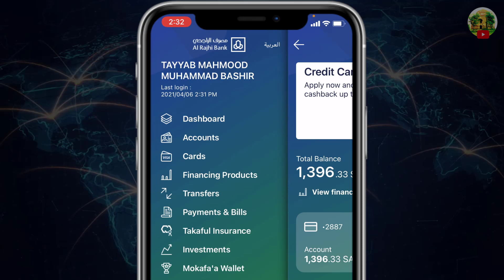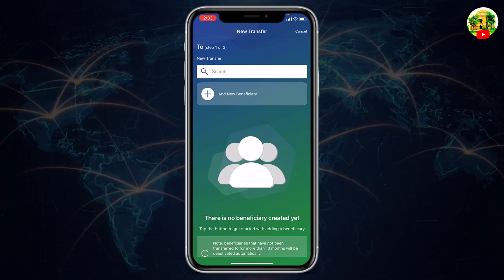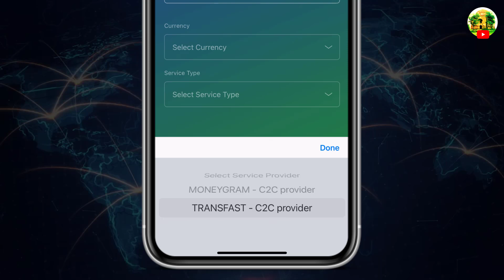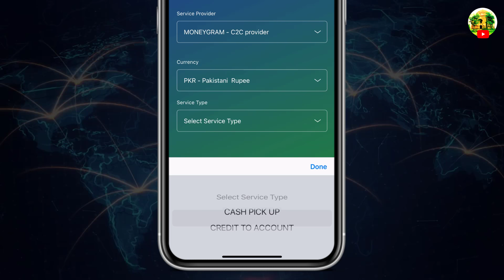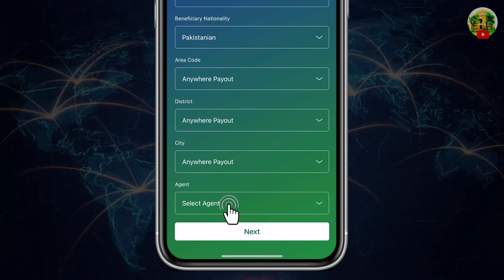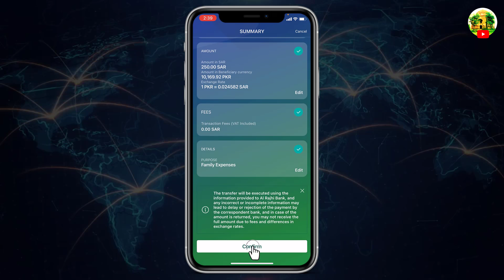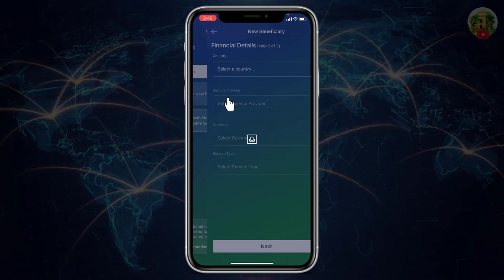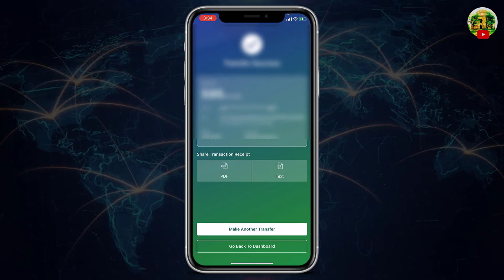Al Rajhi Instant International Transfer I Alrajhi international transfer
MoneyGram sai bejy huy Paisy ap pakistani may receive kar skty han in banks or agents sai:
MoneyGram agents in Pakistan include: Bank AL Falah, Wall Street Exchange, MCB Bank Limited, Paracha Exchange, Dollar East Exchange, Royal Exchange